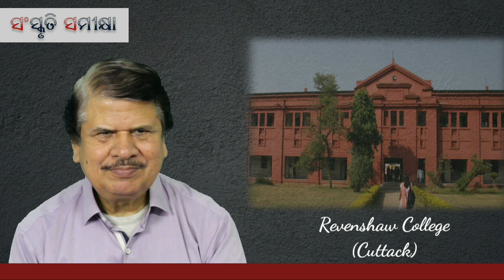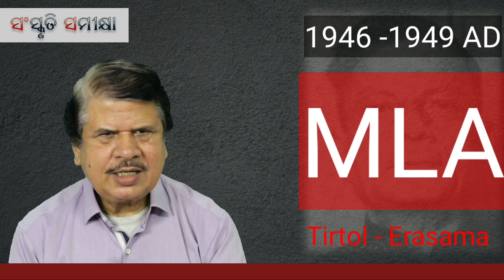Sarangadhar Das | Gadajat Gandhi | Life Story| by Manas Rath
Presented by : Manas Rath,
Senior Journalist and Advocate.

This video is about the great Odia Leader, Freedom fighter, Engineer, Sarangdhar Das. He is often called as Gadajat Gandhi. This video will touch all the aspects of his life.

Sanrangadhar Das Life story